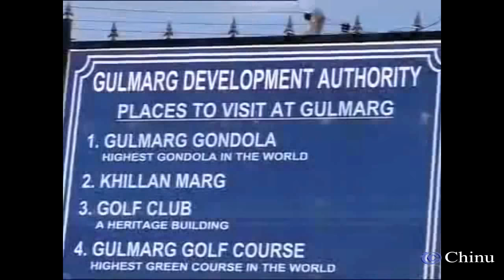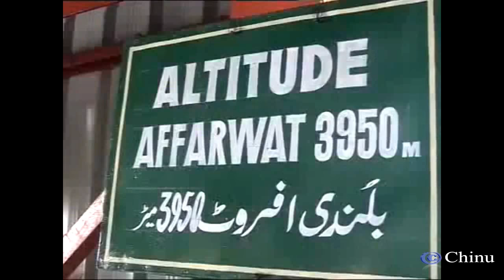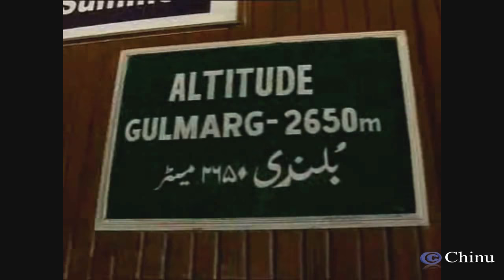Gulmarg Kasmir | Srinagar to Gulmarg | Kashmir trip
Nestled in the Pir Panjal Range in a cup-shaped valley, Gulmarg has been specially touched by nature’s splendid hand, and is a place which the gods would also love to visit. This magnificent tourist destination in the valley of Kashmir is great for both a family, honeymoon and snow adventure sports lovers.
Dubbed as one the best skiing destinations in India, Gulmarg is adorned with lofty snow-capped mountains, lush greenery, small lakes, and a large variety of flowers.